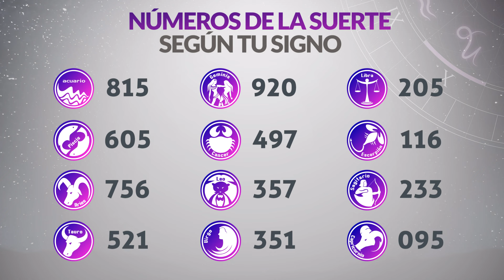Resultados Lotería del CAUCA del Sábado 16 de Marzo de 2024 PREMIO MAYOR 😱💰🚨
Resultado de la loteria del Cauca Sábado 16 de Marzo de 2024
Loteria del Cauca 16 de Marzo
Premio mayor Loteria del Cauca 16 de Marzo
Resultado de la loteria del Cauca dieciseis de marzo
loteria cauca
resultado cauca
último sorteo
cauca resultados
2021 último resultado de lotería de cauca